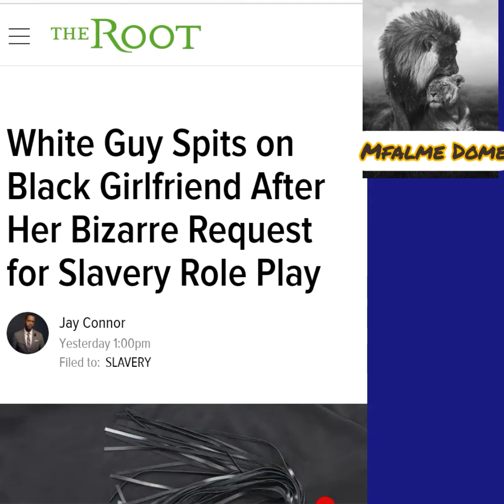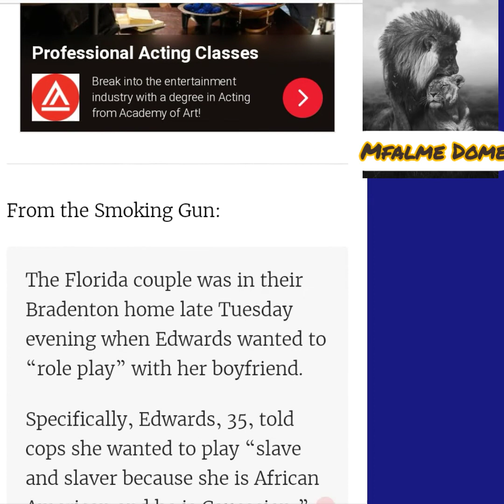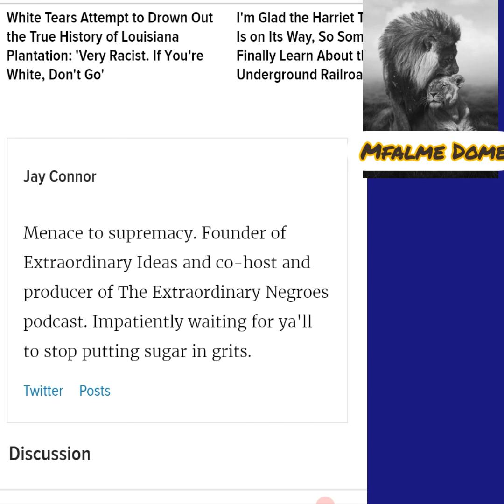Damn Shame Smfh